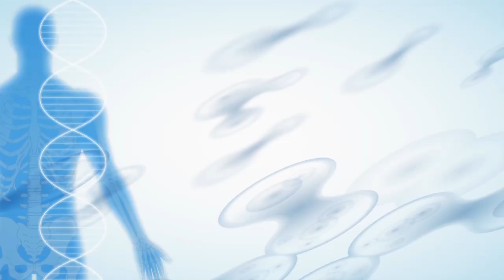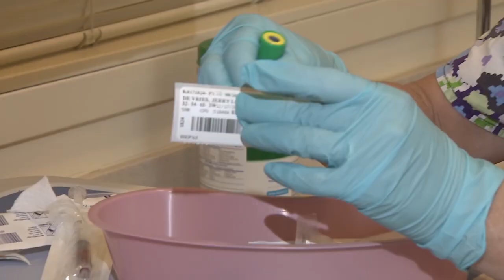Syndrome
a group of symptoms which consistently occur together, or a condition characterized by a set of associated symptoms.